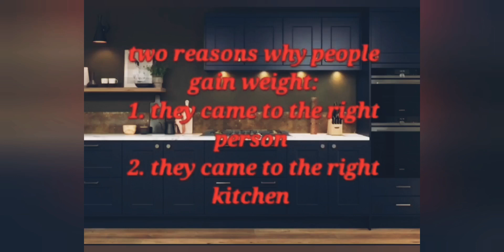Nako Mis MJ na injured, pru tuloy parin ang tawanan together with colleagues and Mr. Andreas.😁😁😁